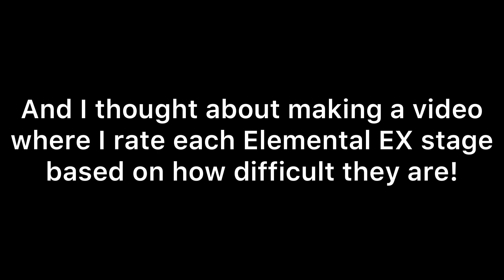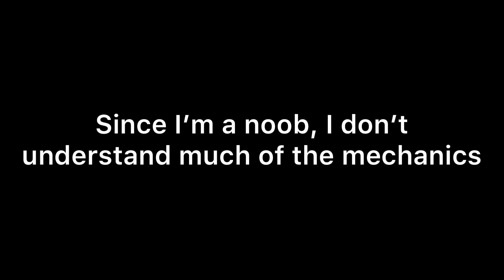Rating all of the Elemental EX stages in Touhou LostWord!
A rather short video, but I didn’t want this video to be 20+ minutes lol. Anyways, don’t know what’s up with me and EX stages right now. Have a nice day!